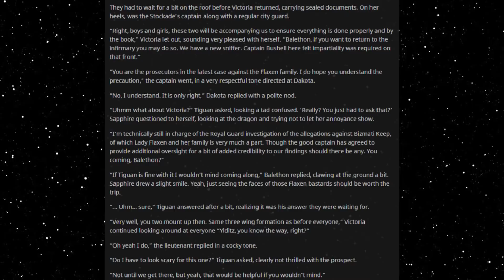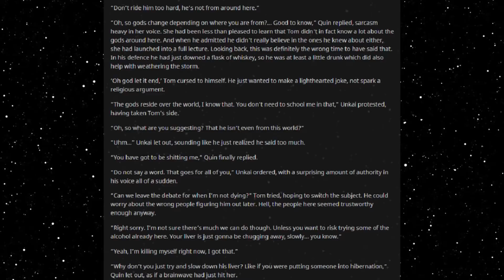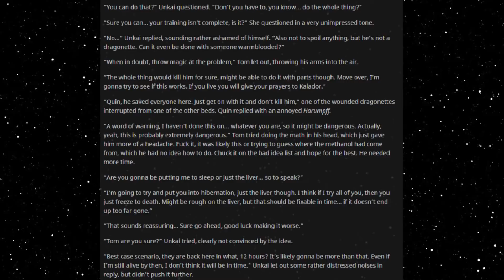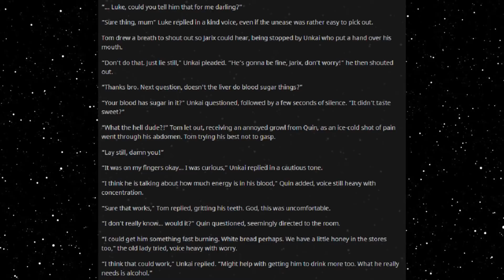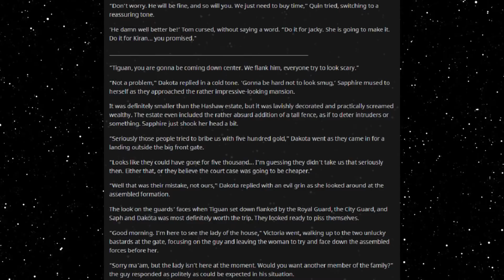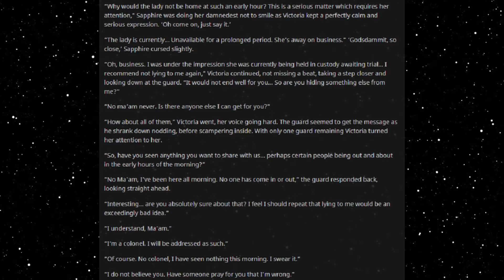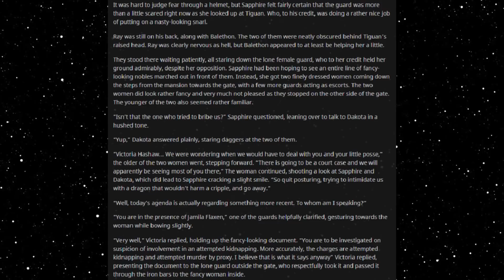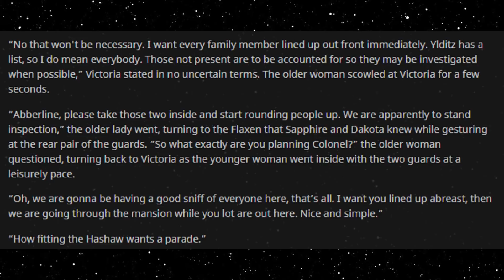Best HFY Reddit Stories: Hunter Or Huntress Chapter 94: Knock Knock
Paying a visit to the Flaxens!

Current Patreons:
ICup
Jim Flint
koollman
Dank Matter
Joshua Stone
Shadow Sword001
Turnip Hunter
Lorry Yrrol
John Meek
Thomas Panis
Chandler Riley
some wierd guy
Michael Webster
iamblt
Joey
Jordan Simmons
Spencer Smith
ShadaePrajschet
Viridity one
Wln424
Daniel Malik